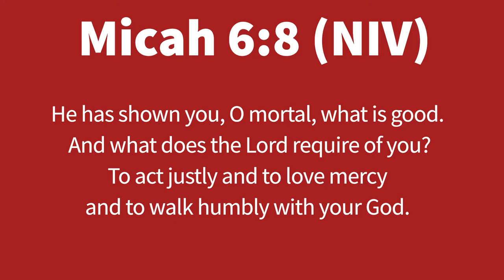Facing Economic and Social Inequality - Micah 6:8 (NIV)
The last sermon of the series, "Exposed", Pastor Robert Bishop Simmons delivers a message, "Facing Economic and Social Inequality".